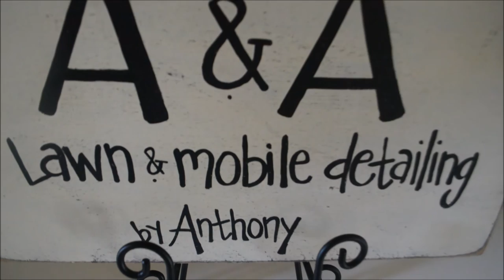Lawn Care: Clean Up The Clutter